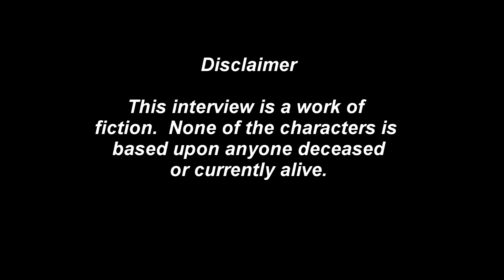Chit Chat: The Vaccine Controversy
This video is a mock talk show interview providing two different positions on the topic of vaccine safety and efficacy. Viewers are asked to evaluate the scientific legitimacy of the information provided by each guest, and compare the use pseudoscience with analysis that utilizes the scientific method.

This entire case study can be found on the National Center for Case Study Teaching in Science website at the following address